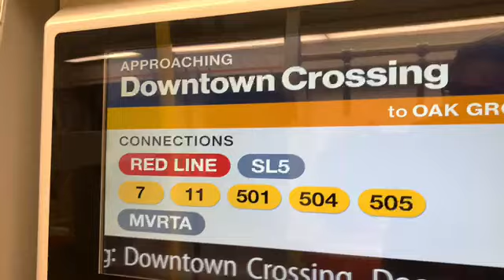gIiTcHy Announcements MBTA New Orange Line 2 5 2023